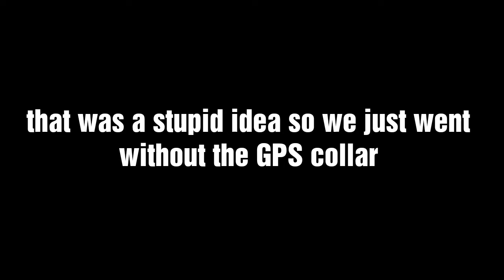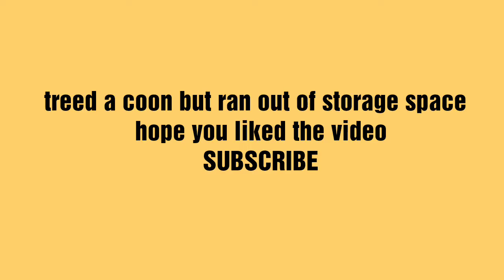CHAMP MEETS A SKUNK!!!